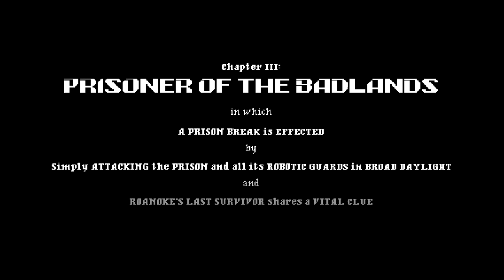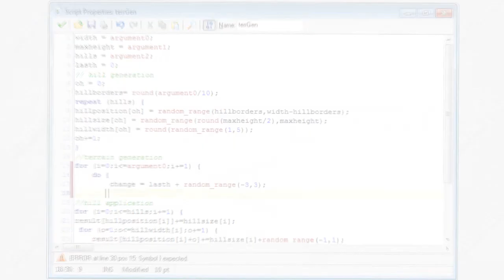Let's Play Česky - JamesTown - Díl 1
Mrkew hraje hru JamesTown.

Sledujte další videa týmu Kybernauts! Podívejte se na náš kanál, nebo navštivte web